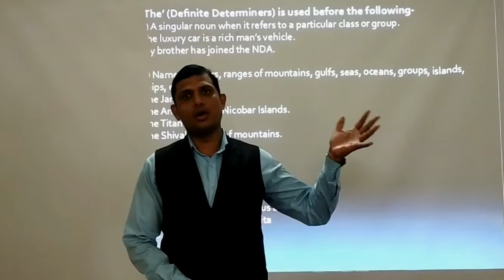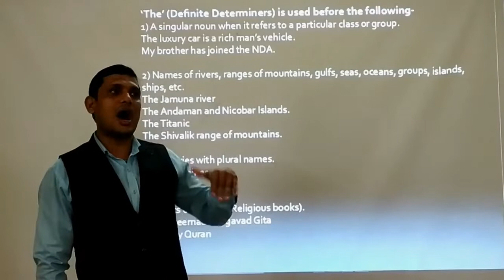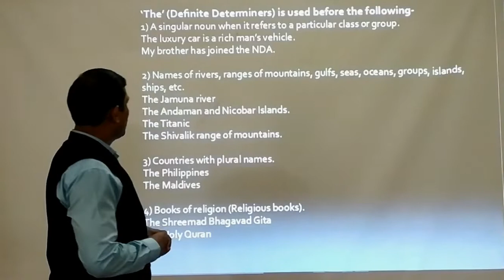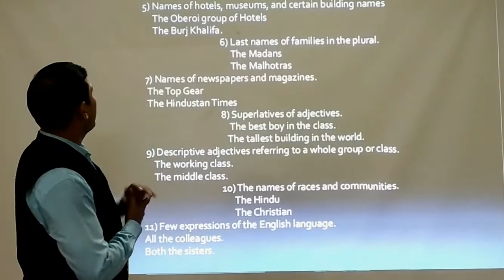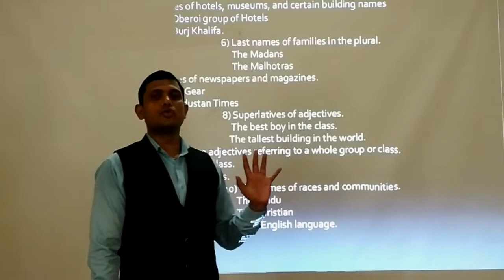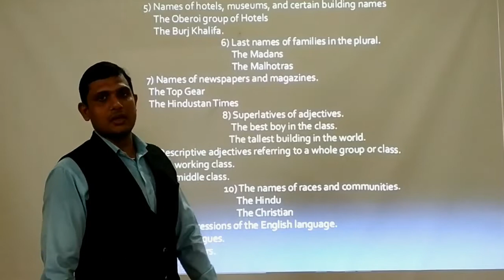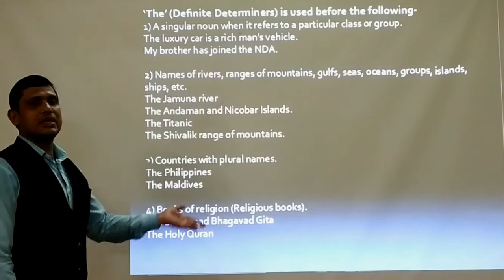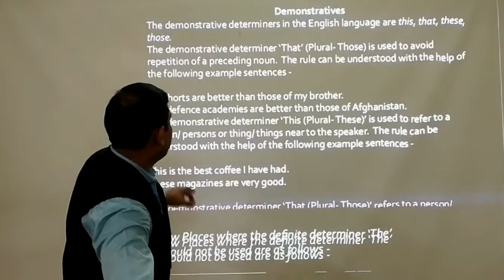Determiners Part II